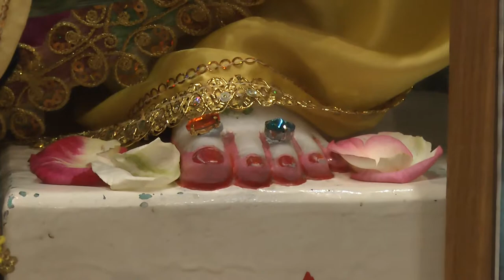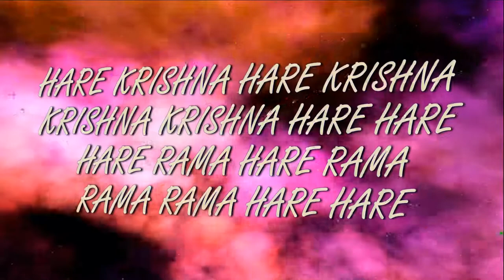24.12.2017 Maha kirtan ISKCON Dnipro Ukraine